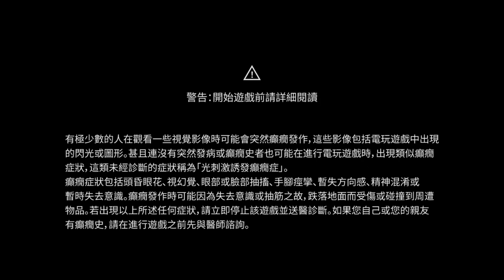Assassin's Creed- Odyssey --- part4-1